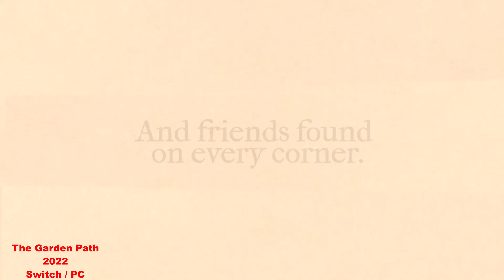Indie Games Ultimate Guide : New games, Gameplay, video trailers, PC , Xbox, Playstation, Switch !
Hello Guys in this video i'm gonna present you the best Indie game to come , in an ultimate Guide where i will show you Gameplay , trailers and Features of thoses games. I'm also giving you as a bonus amazing indie games already available !!

If you're looking for Amazing originals videogames to Play with your friends and even for yourself you will find everything you were looking for !

The games will be Released on Every plateforms like PC Playstation Xbox and Switch.

If you enjoy this video come see me on twitch and like it too :)

0:00 Intro
0:27 Dordogne
01:37 Venba
02:13 The Garden Path
03:27 Terra Nil
04:50 Bear And Breakfast
05:34 Afterlove EP
06:20 Thirsty Suitors
07:28 Somerville
08:32 Planet of Lana
10:02 Cult of The Lamb
11:15 Mineko's Night Market
12:18 Season

Bonus Part !

13:22 Card Shark
14:02 Tunic
14:48 Book Of Travels
15:59 Silt
16:45 Trek to Yomi

17:45 Outro

Videos and Stream EVERY WEEK